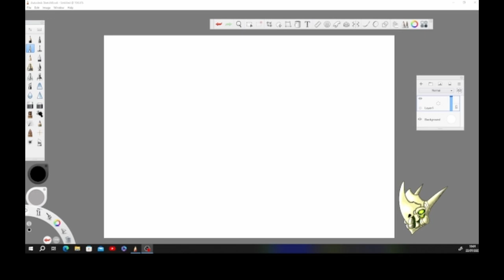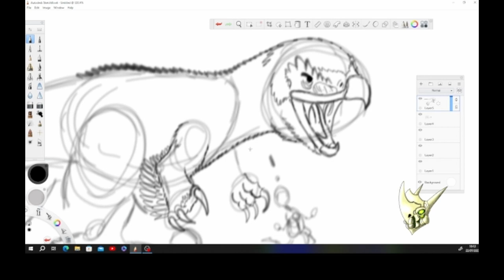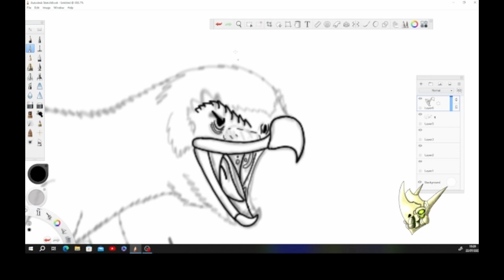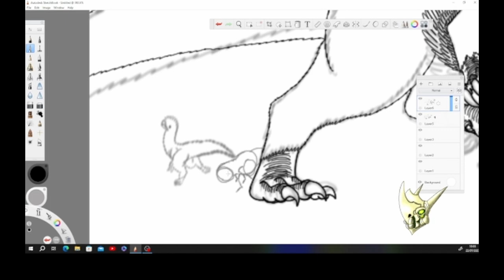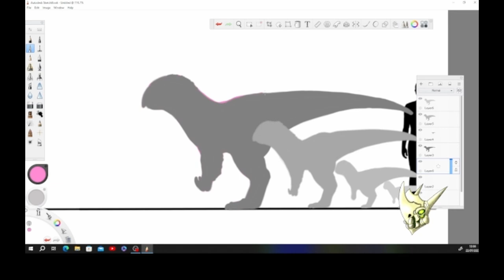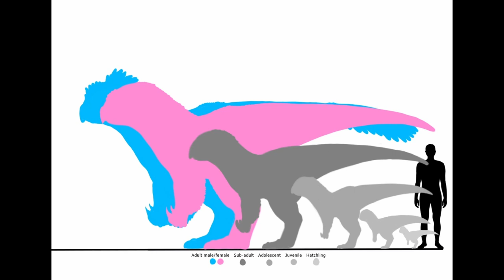Edge of chaos entry 1: Ground hawk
The first entry in both my world building project AND YouTube career, this is certainly gonna be fun :)